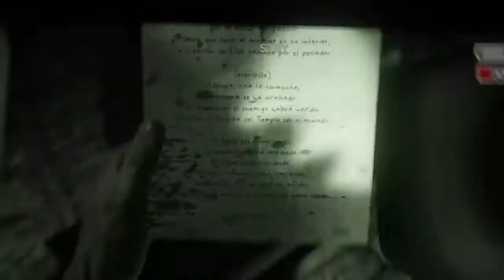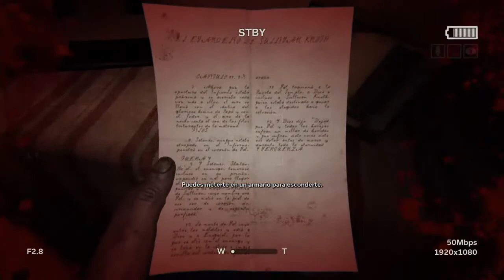La chica me quiere matar | Outlast 2 parte 2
La Xica me quiere matar | Outlast 2 parte 2